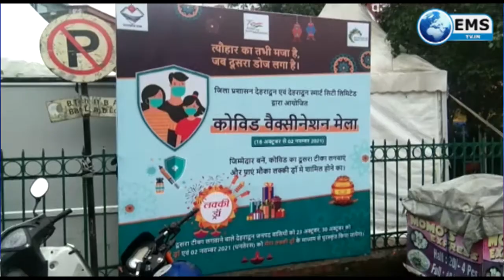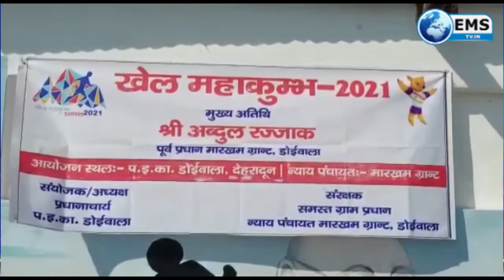Uttarakhand Live | Uttarakhand News | EMS TV | 22 OCT 2021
मुख्यमंत्री पुष्कर सिंह धामी ने शुक्रवार को चमोली जिले के आपदा प्रभावित डुंग्री गांव का दौरा किया। इस दौरान उन्होंने अतिवृष्टि के कारण भूस्खलन में लापता दो लोगों के परिजनों से भेंट करते हुए परिवार को सांत्वना दी। मुख्यमंत्री ने कहा कि सरकार प्रभावित परिवारों की हर संभव मदद करेगी। उन्होंने डुंग्री गांव में आपदा से हुए नुकसान का जायजा भी लिया और अधिकारियों को राहत व बचाव कार्य में तेजी लाने का निर्देश दिए। भरोसा दिया कि किसी भी संसाधन की कमी नही होने दी जाएगी। सर्वेक्षण के दौरान मुख्यमंत्री के साथ पर्यटन एवं जिला प्रभारी मंत्री श्री सतपाल महाराज एवं आपदा प्रबंधन मंत्री डा. धनसिंह रावत भी मौजूद रहे।
2
पंच केदारो में तृतीय केदार के नाम से विश्व विख्यात व चन्द्र शिला की तलहटी में बसे भगवान तुंगनाथ के कपाट बन्द होने में मात्र नौ दिनों का समय शेष रह गया है! देव स्थानम् बोर्ड द्वारा तुंगनाथ धाम के कपाट बन्द होने की तैयारियां शुरू कर दी गयी है! आगामी 30 अक्टूबर को शुभ लग्नानुसार वैदिक मंत्रोंच्चारण व विधि विधान से बगैर तुंगनाथ के कपाट शीतकाल के लिए बन्द किये जायेंगे!
3
पूरे देश में 100 करोड़ टीके लगने के अवसर पर राज्य के मुख्यमंत्री पुष्कर सिंह धामी ने प्रधानमंत्री नरेंद्र मोदी को धन्यवाद दिया है। उन्होने कहा कि पीएम मोदी के नेतृत्व में पूरे दुनिया का सबसे बड़ा टीकाकरण अभियान चला...  जिसकी वजह से  100 करोड़ टीकाकरण का यह मेगा अभियान पूरा हुआ है। इसके लिए मुख्यमंत्री ने प्रधानमंत्री मोदी और वैज्ञानिको का  धन्यवाद किया।

4
पड़ोसी राज्य उत्तर-प्रदेश में भले ही समाजवादी पार्टी सत्ता का सुख भोग चुकी हो लेकिन सपा उत्तराखंड में अपने पैर कभी भी जमा नहीं पाई है हालांकि समाजवादी पार्टी के प्रदेश अध्यक्ष सत्यनारायण सचान ने दावा किया है कि इस बार उत्तराखंड में समाजवादी पार्टी सरकार बनाने जा रही है
5
करवा चौथ व्रत से पहले आँगनबाड़ी कार्यकत्रियों का रूद्र रूप देखने को मिला देहरादून के परेड ग्राउंड में  हजारो की संख्या में आंगनबाड़ी कार्यकत्रिया जमा हुई साथ ही मानदेय बढ़ाने की मांग को लेकर सचिवालय कूच किया
6
अखिल भारतीय किसान यूनियन अराजनैतिक व किसान मजदूर एकता महापंचायत के संयुक्त तत्वाधान में हरिद्वार के गुरुकुल में एक कार्यक्रम का आयोजन किया गया जिसमें विश्वपाल दुष्यंत आधुनिक भीम ने बताया कि किसानों का यह कार्यक्रम किसानों के हित के लिए है फिलहाल सरकार से हम कोई टकराव नहीं चाहते हम बस यही चाहते हैं कि सरकार किसानों के हित में फैसले लें और किसानों के बच्चों को उनका हक समय पर मिलता रहे
7
 देश भर में एक तरफ तो लोगो मे कोरोना की दहशत अभी कम नही हुई तो वहीँ दूसरी ओर वायरल  ओर डेंगू का प्रकोप बढ़ता जा रहा है वही जनपद उधम सिंह नगर के जसपुर में वायरल का प्रकोप बढ़ रहा है जिससे अस्पताल में मरीजो की भरमार है  सामुदायिक स्वास्थ्य केंद्र में वायरल के मरीज आ रहे हैं वही वायरल ओर डेंगू को लेकर  स्वास्थ्य विभाग भी पूरी तरह सतर्क है वही लगातार अस्पताल में कोरोना ओर डेंगू की जांचे भी की जा रही है
8
उत्तराखंड युवा कल्याण विभाग द्वारा डोईवाला विकासखंड अंतर्गत खेल महोत्सव की शुरुआत की गई। जिसका शुभारंभ कांग्रेस के वरिष्ठ नेता व मारखम ग्रांट के पूर्व ग्राम प्रधान अब्दुल रज्जाक ने किया।